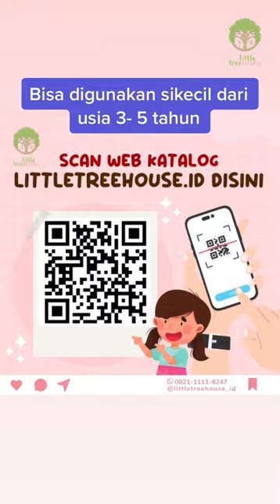Pertualangan Dino dimulai dengan Little Tikes Chompin Dino Trike 🦖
Tinggi dudukan dapat disesuaikan
Memiliki pedal dan gagang ergonomis
Mulut dan ekor dino dapat bergerak
Dilengkapi fitur suara
Material berkualitas dan aman untuk anak
Dimensi produk :23.87 x 30.2 x 21.96 inches
Warna: Orange
Dimensi Kemasan: 60.0 x 39.0 x 37.8 cm
Berat: 6.29 kg

Sewa Mainan dan perlengkapan Bayi hanya di @littletreehouse_id “Teman Setia Tumbuh Kembang Buah Hati” .

Littletreehouse id
Dengan Sewa Lebih Mudah & Murah